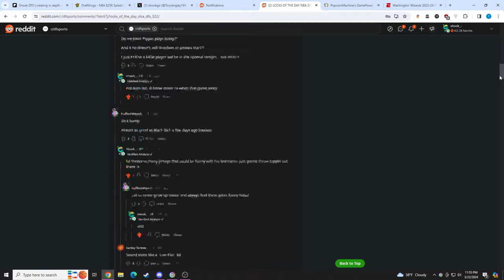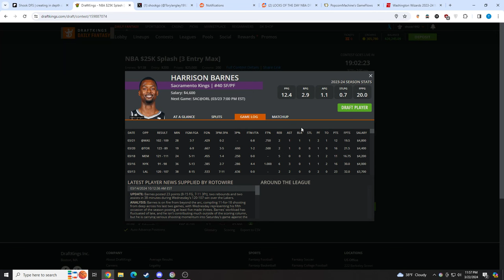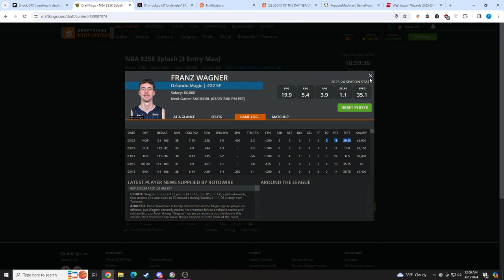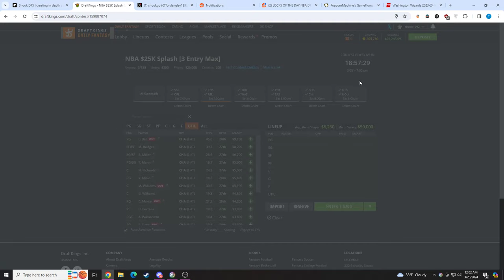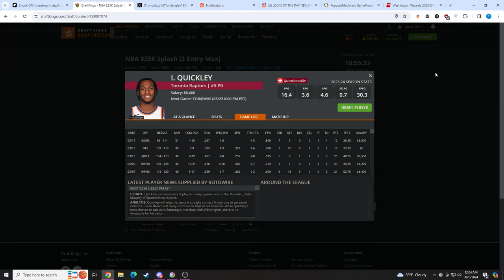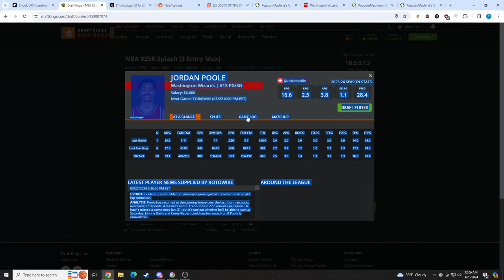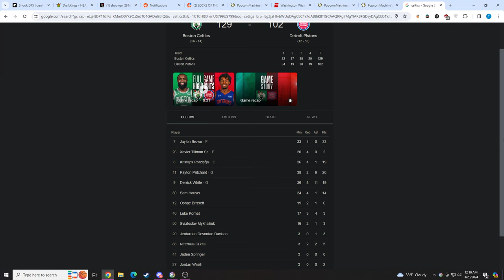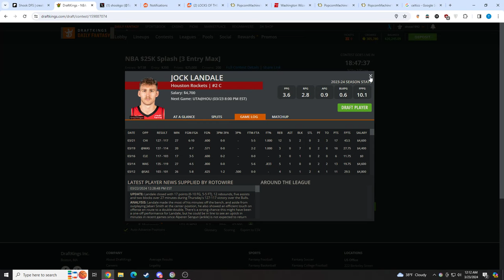BEST DRAFTKINGS NBA DFS PICKS | 3/23 ANALYSIS